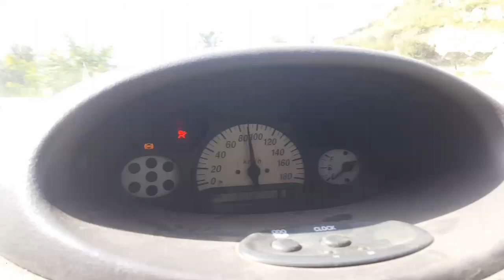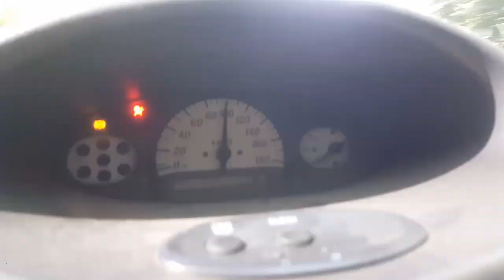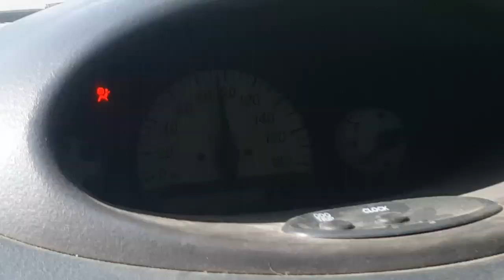Toyota vitz 1300 cc 4wd sakhra swat Heart Touching place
Toyota vitz 1300 cc off road